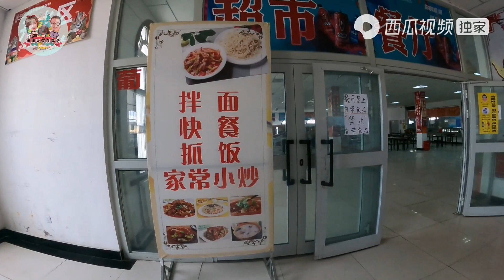房车自驾在囧途，一个人的端午节，和肉左比起来有点寒酸【肉肉夫妻房车记】